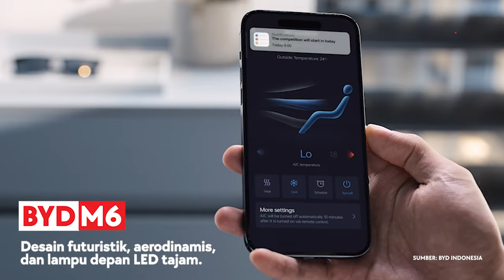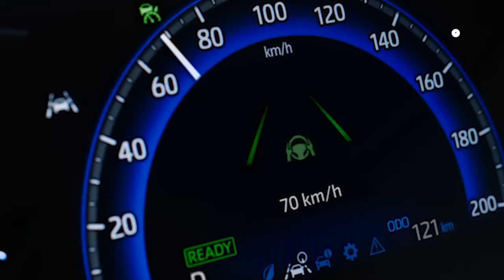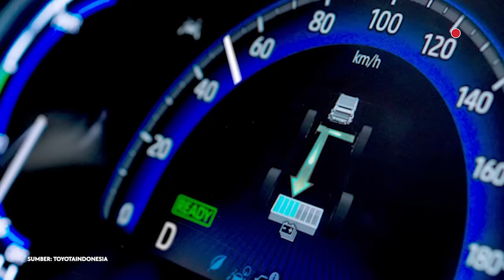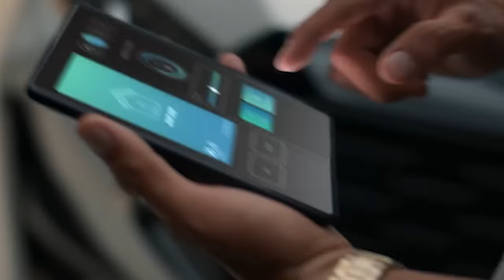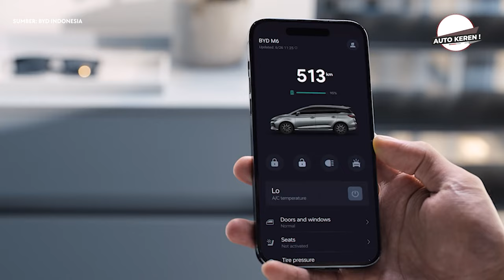HEAD TO HEAD: Toyota Innova Zenix VS BYD M6 | Episode 01